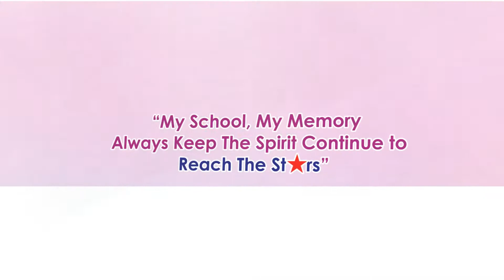PISAH KENANG KELAS 6 (16-17) @ SMA SELAMAT PAGI INDONESIA_TRANSFORMER CENTER_KAMPOENG KIDZ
Kunjungi terus Kepanjen5TV untuk mengetahui info dan kegiatan SDK Santa Angela dan PG-TKK Taman Rini | SDK Santa Angela & PG-TKK Taman Rini Jl. Kepanjen 5 Surabaya Telp. (SD) 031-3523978 (TK) 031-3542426